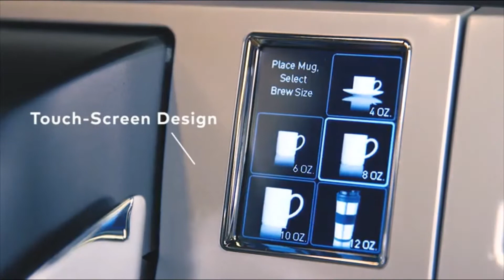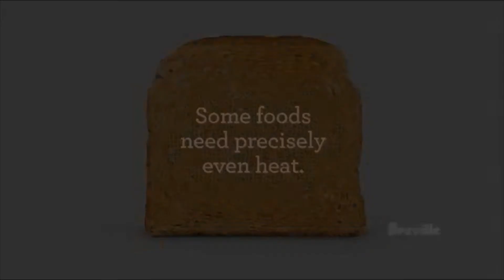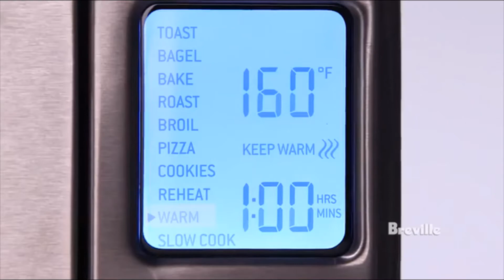✅ TOP 5: Best Kitchen and Dining Items | Cooking Review | Superb Vitamix Commercial Blender 💦🍟👍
Best Kitchen and Dining Items:
In this video, we are sharing the best kitchen and dining items. Vitamix Explorian Series 310 Blender With intuitive controls, exhilarating power, and durability the Explorian Series E310 will forever change the way you prepare meals. It's never been easier to become a Vitamix owner and create healthy, whole-food recipes at home. With the New Air AB-1200 126 can beverage cooler you'll be able to keep a large supply of your favorite soda beer water or other beverages chilled and ready to drink. Whether you're preparing for a party or just want to stock up in the rec room the AB-1200 has plenty of room with five removable racks and a spacious storage bin that's perfect for oversized bottles or cartons. This compressor cooling system chills down to 34 degrees Fahrenheit with seven thermostat settings so you can select the perfect chilly temperature for your drinks. This freestanding unit is both durable and attractive featuring a black and stainless steel finish that is sure to enhance any decor For your home bar man cave office break room or dorm the New Air AB-1200 beverage cooler the answer to all your refreshment needs Interior LED light. Designed to operate with Energy Star efficiency, the Midea 3.1 Cu. Ft. Double Door Compact Refrigerator offers a separate fridge and freezer sections with plenty of space for produce, snacks, and frozen treats. Thanks to its adjustable legs and a reversible door that opens to the left or right, you can easily fit this compact fridge in any kitchen layout. Organization is made even easier with durable glass shelves, a roomy crisper drawer, and storage racks for soda cans. The mechanical temperature control lets you easily set chilling preferences, while the manual defrost setting enables hassle-free cleaning. The Keurig OfficePRO Premier Brewing System brews a perfect cup of coffee, tea, hot cocoa or iced beverage in under one minute at the touch of a button. Now everyone you work with can brew what they love. This fully programmable brewer has an interactive touchscreen that allows you to program the brew temperature, Auto On/Off and seThe Keurig OfficePRO Premier Brewing System brews a perfect cup of coffee, tea, hot cocoa or iced beverage in under one minute at the touch of a button. Now everyone you work with can brew what they love. This fully programmable brewer has an interactive touchscreen that allows you to program the brew temperature, Auto On/Off, and set your language.

👇TOP 5 LIST👇

1. Vitamix E310 Explorian Blender

2. NewAir Beverage Fridge

3. Midea 3.1 Cu. Ft. Compact Refrigerator

4. Keurig K155 Office Pro Commercial Coffee Maker

5. Breville BOV845BSS Smart Oven Pro

"All claims, guarantees, and product specifications are provided by Amazon, manufacturer, or vendor. Cooking Review cannot be held responsible for these claims, guarantees or specifications"

Cooking Review is a participant in the Amazon Services LLC Associates Program, an affiliate advertising program designed to provide a means for sites to earn advertising fees by advertising and linking to Amazon.

This supports our channel and allows us to continue to make videos. Thank you for your support!